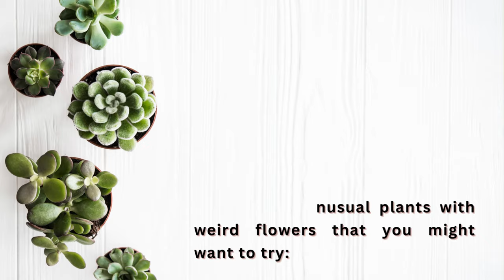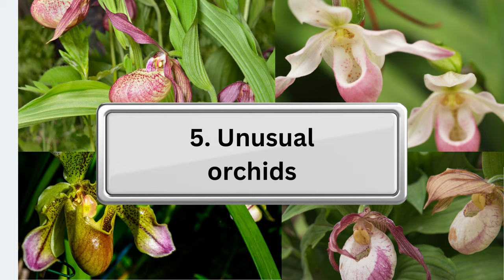World_unique_beautiful_plants_names for home garden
🌺🌷World Unique beautiful Flowers🍀☘️✅

✅ Bleeding heart (Lamprocapnos spectabilis)

✅ Passion flower (Passiflora spp.)
✅ Bird of paradise (Strelitzia reginae)
✅ Black bat (Tacca chantrieri)
✅ Unusual orchids (Orchidaceae family)
unique plants
garden flowers
exotic plants
shade-loving plants
World unique beautiful plants
rare plants
Rare Plant
Rare garden plants
rare houseplants
easy rare houseplants
Rare Unique plants
kaylee ellen plants
gardening

Plants You Won't BELIEVE Actually Exist, facts, amazing, actually exist, unbelievable, exist, bizarre,
believe,
list,
plants,
strange,
 incredible,
 ever,
flowers,
real,
flower,
actually,
nature,
you won't believe,
trees,
tree,
unusual,
interesting facts,
plant,
creatures,
deadly plants,
poisonous,
dangerous,
toxic,
won't believe,
creepy, unexplained,discoveries,
discovered,
interesting,
weird and bizarre plants,
strangest plants,
weird plants,
unusual plants,
strange plants

plant at home,
Permanent plants,
gardening hacks,
outdoor plant,
indoor plant,
best indoor plants,
best flowering plants,
 permanent flowering plants,
 less care flowers,
 Plants For Summer Season,
Top Plants For Balcony Garden,
best heat tolerant plants,
colorful indoor house plants,
colorful leaf indoor plants,
best colorful indoor plants,
indoor flowering plants canada,
colorful plants for indoor,
colourful indoor plants india,
colorful houseplants,
houseplants for beginners,
houseplants 2023,
house plants,
houseplants easy life,  houseplants beginners,
easy house plants,
gardeners world,
garden trends,
gardening,southern gardening,
garden,
gardening ideas for home,
landscaping ideas,
living fence,
small garden,
garden crossings,
garden ideas,
garden landscape design,
long blooming perennials,
long blooming perennial flowers, oklahoma gardening,
gardening tips,
plant,
english garden
Como Reproducir la plants de platanos
Menjaga pokok bunga anak murid says
Sustrato para hacer florecer Tus anturious / Jardin Suculento
Uonique beautiful plants
YUnique plants for garden
Younique plants
Unique_Plants_names for garden
World_Unique_plants 2023
Garden_flowers_plants_names and pictures